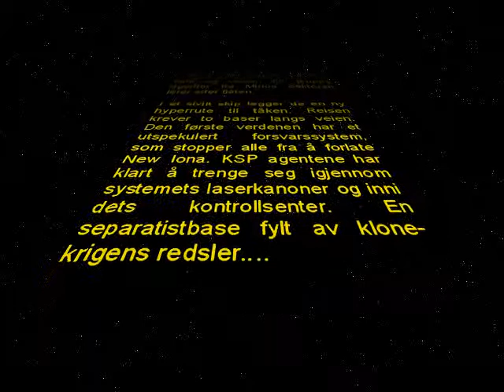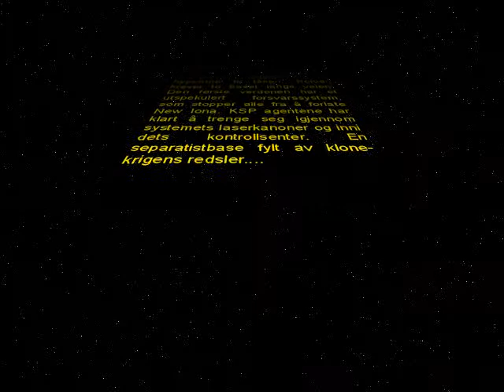Episode CCVI - KSP OG KLONESOLDATENE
De galaktiske borgerkrigene har utviklet seg til en kamp om restene av det Første Galaktiske Imperiet, mellom Den Nye Republikken og Det Nye Imperiet.

I Ghost Nebula ligger det som er igjen av det Første Imperiets flåte og venter. En gruppe agenter fra Minos Sektoren leter etter flåten.

I et sivilt skip legger de en ny hyperrute til tåken. Reisen krever to baser langs veien. Den første verdenen har et utspekulert forsvarssystem, som stopper alle fra å forlate New Iona. KSP agentene har klart å trenge seg igjennom systemets laserkanoner og inni dets kontrollsenter. En separatistbase fylt av klonekrigens redsler….